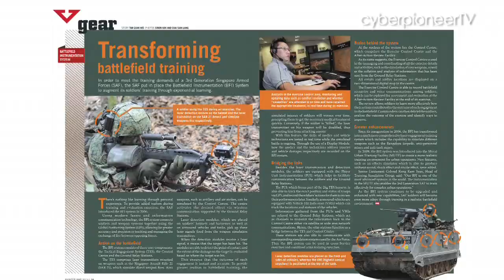PIONEER Magazine March 2013 Issue